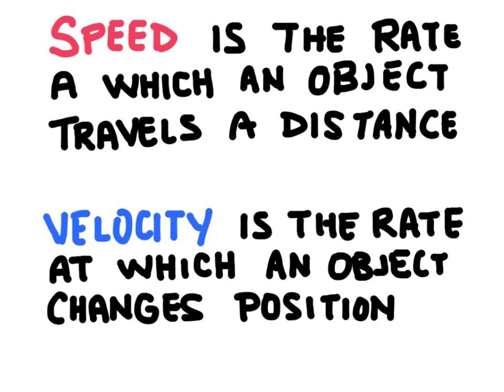Speed and Velocity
Speed is a the rate at which an object travels a certain distance. Whereas velocity is the rate at which an object changes position. The main difference between speed and velocity is that speed is a scalar (a measurement that does not includes a direction) while velocity is a vector (a measurement that includes a direction).